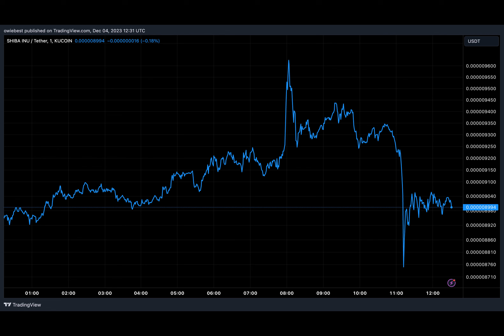Shibarium Transactions Explode 47,000%, Will Shiba Inu Price Follow Suit?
Shiba Inu layer 2 solution Shibarium has exploded in transactions in the past week, pushing the metric past various milestones in a matter of hours. The layer-2 network witnessed its transaction count spike more than 47,000% in less than a week, which enabled it to surpass the milestones of 5 million, 10 million, and 20 million in rapid succession. This massive surge shows that Shibarium is gaining major traction and popularity, making it a serious contender among layer-2 networks.